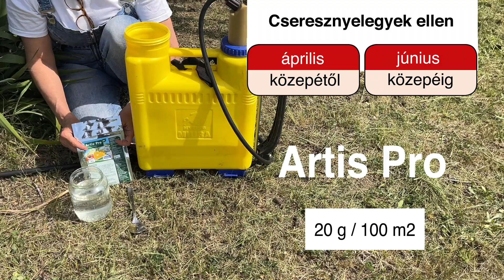Kukacos a cseresznye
Sokszor a biokertészetet a kukacos cseresznyével azonosítják, holott ma már nagyon hatékonyan tudunk védekezni ellene bio módszerekkel. Ezt szeretném most bemutatni: